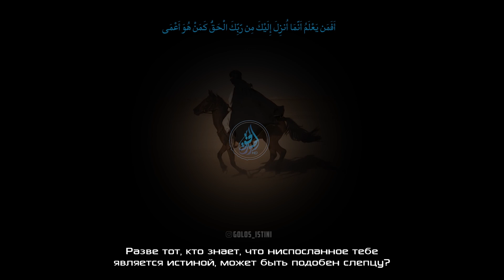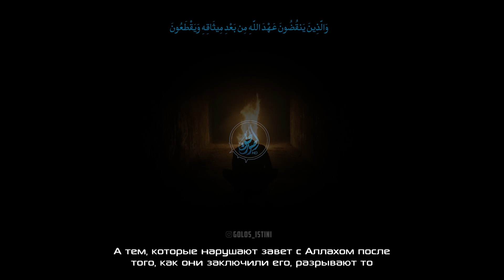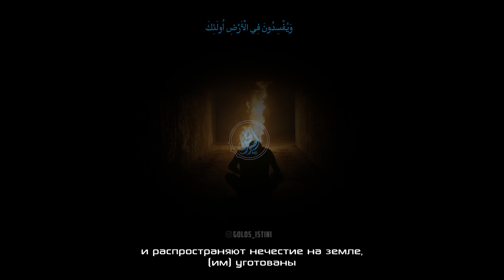Сура Ар-Рад (Гром) [аяты 19-25] | Мухаммад ибн Ибрахим Аль-Люхайдан